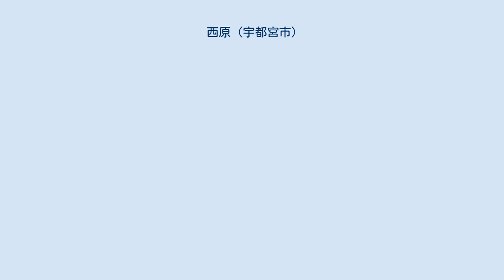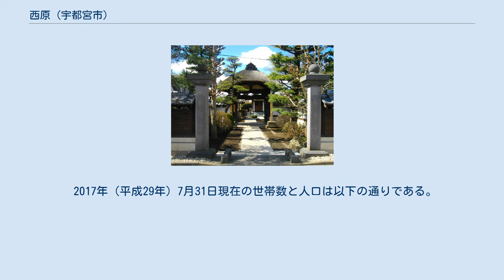西原 (宇都宮市)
日本 」 栃木県 」 宇都宮市 」 西原 西原（にしはら）は栃木県宇都宮市の地名。
西原一丁目・二丁目・三丁目が置かれている。
郵便番号は320-0862（宇都宮中央郵便局管区）。
類似する町名である西原町は、西原一丁目・二丁目・三丁目の源流ではあるが南方に離れたまったく別の位置にある。
 宇都宮市街西部の住宅街の一角。
北は大寛二丁目・西二丁目、東は西三丁目・一条三丁目・一条四丁目、南は新町一丁目・花園町、西は京町・六道町と接している。
北から一丁目・二丁目・三丁目の順に位置している。
東を抜けていく蓬莱大黒通りは旧東京街道である。
 1964年（昭和39年）までは西原町の一部で、住居表示実施により現在の西原一・二・三丁目が成立した。
西原二丁目の一向寺にある一向寺銅造阿弥陀如来坐像は重要文化財「汗かき阿弥陀」として有名。
 西原一丁目の南西にある六道交差点（通称）はかつて宇都宮城下の佐野口にあたり、佐野・壬生方面の起点となっていた。
現在は主街道が西の桜通りへ移り起点も滝谷町交差点などへ移行したことで交通の要衝としての役目は失われた。
 2017年（平成29年）7月31日現在の世帯数と人口は以下の通りである。
 市立小・中学校に通う場合の学区は以下の通りとなる。